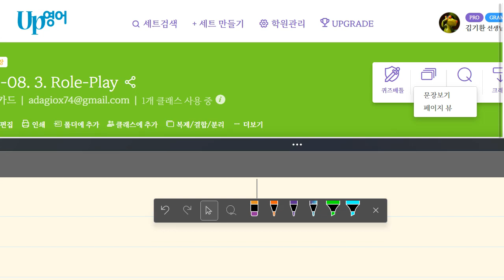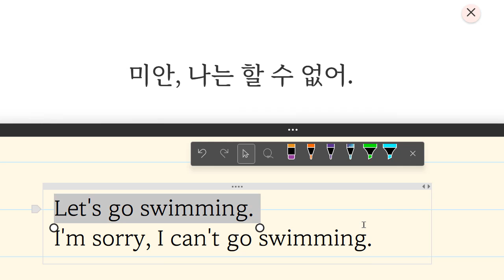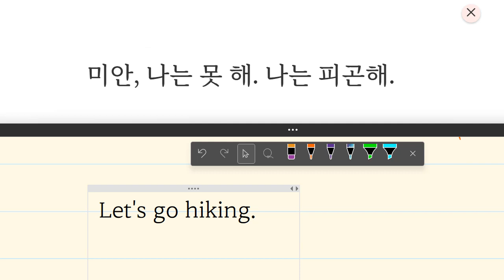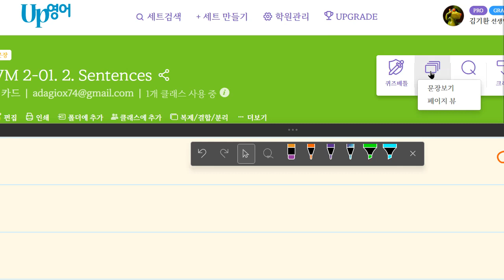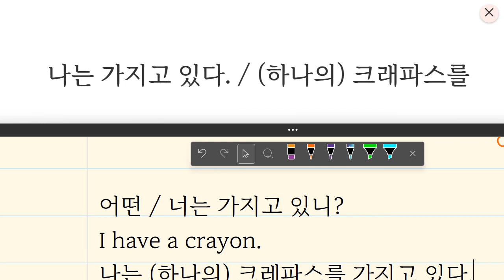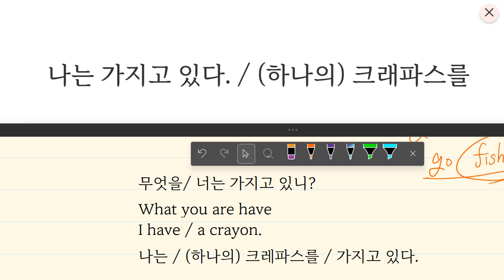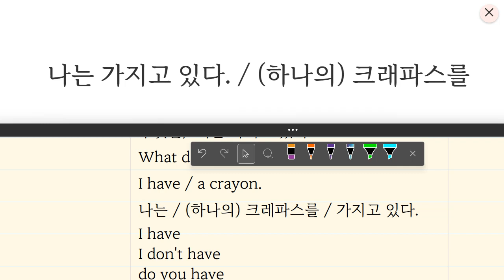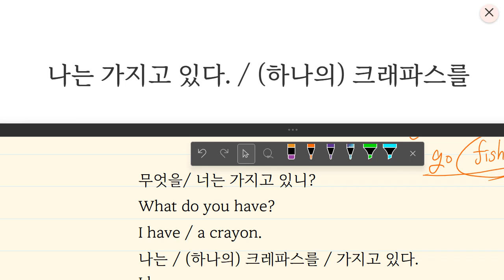Up영어 2023 09 01 초등 기초 회화 제안하기 거절하기 말하기 85 쓰기 70